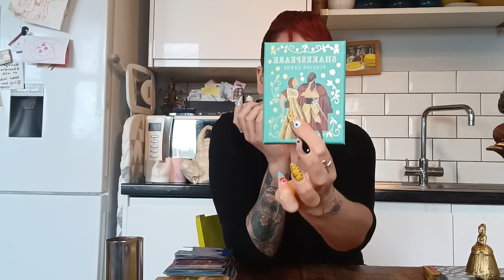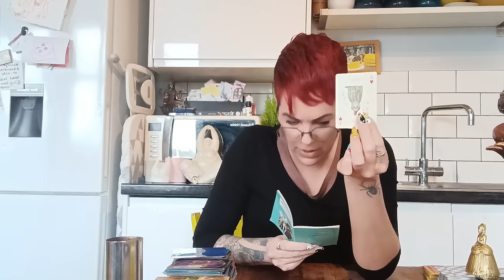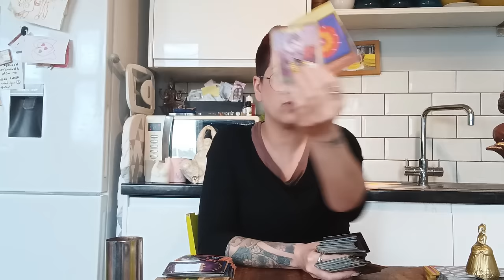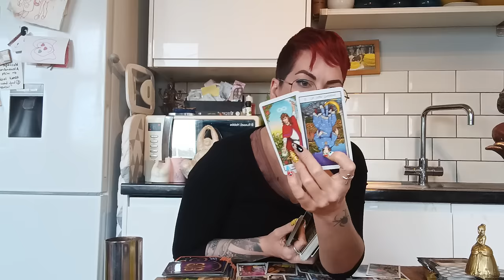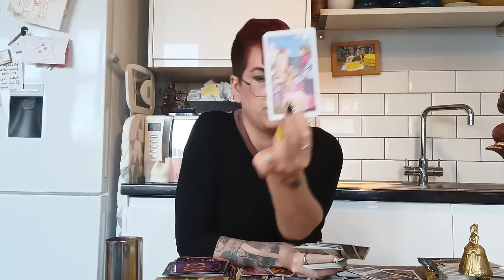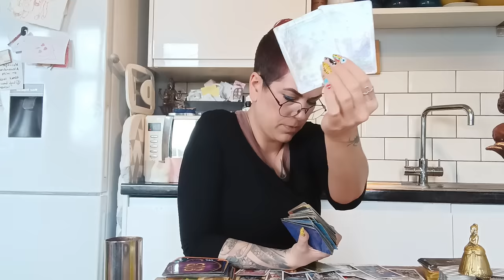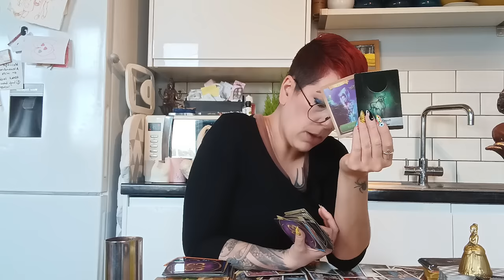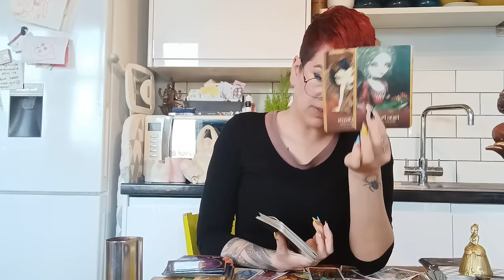This betrayal is a community WIDE. They bound this DM for long enough. It needs to stop now!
Grand rising wonderful souls and welcome to Bronwen's_Cove Tarot.☀️ This video was escorted for m sister channel The*North*Star*Tarot, but I decided to upload it here instead.

Bookings are currently closed.  I will offer 15-minute readings at £55/$70 when I reopen bookings.